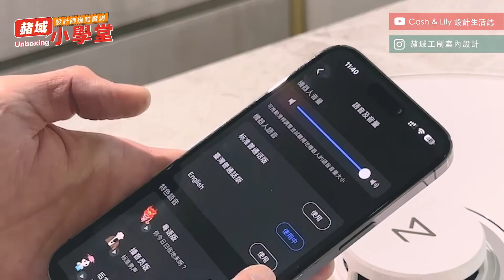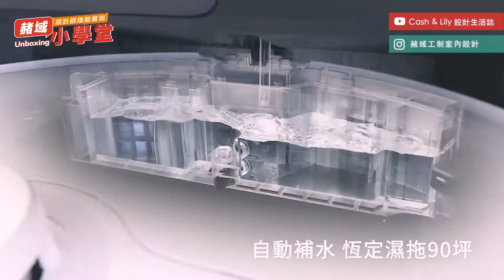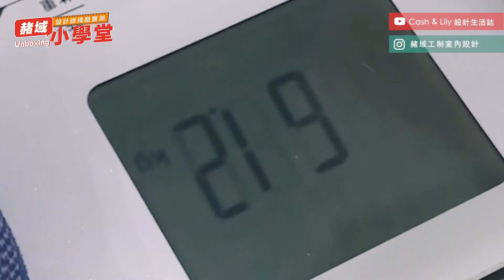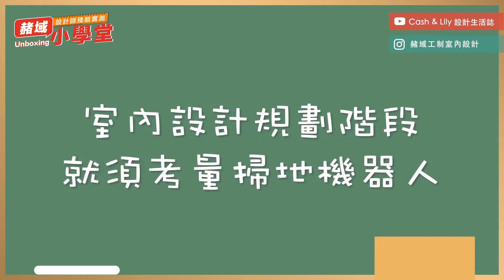【 赭域小學堂 ep01 】寵物掃地機器人 寵物便便實測 五種人千萬不要買! 石頭掃地機器人 S8 Pro Ultra vs 小瓦掃地機器人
作為專業室內設計師，分享我們在養貓寵物家庭中使用掃地機器人的實測經驗。新版的掃地機器人不僅可以解決貓毛問題，還有其他令人驚艷的功能！
但是，有五種人不適合購買掃地機器人！

我們也會分享掃地機器人的一些神奇功能，以及新舊款掃地機器人之間的差異和我們使用過的其他品牌的體驗。尤其是不會將便便捲進去，拖地和集塵功能也超級棒！而且只需每兩個月倒一次垃圾，灰塵也不會到處亂飛！

另外，你還可以透過手機APP遙控掃地機器人，甚至更換語音人格，擁有個性化的使用體驗。

最後，作為一位設計師，提醒大家在房屋裝修規劃時要與設計師討論掃地機器人的配置，以獲得最佳的規劃效果。不管你是貓奴、狗奴還是爸爸媽媽，本集【設計師殘酷實測】絕對不能錯過！

FB 赭域工制 - 住宅、辦公室、商業空間設計
Tiktok 貓與設計師的日常 | 赭域工制室內設計